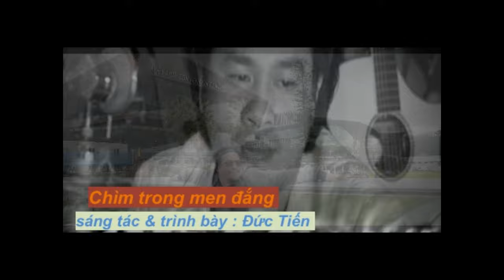Chìm trong men đắng , sáng tác và trình bày : Đức Tiến